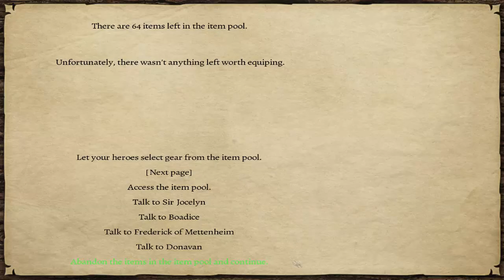Prophesy of Pendor 3.7 - Mettenheim Style! - Episode 26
Klaus tests out whether horses really are as good at carrying as humans. Further, he gets involved in the first proper clash between lords in which he has the manpower to decide the result.

It really helps out! Likewise, if you have any tips, critiques or advice please do comment as I'd be pleased to read them.